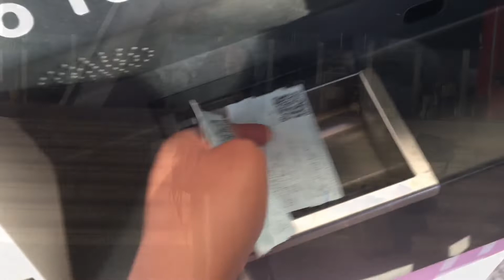Travelling to Mombasa vlog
Hey guys. I hope that you enjoyed this mini vlog.